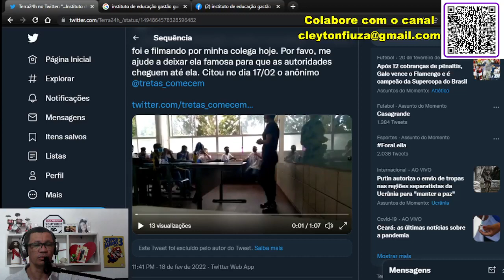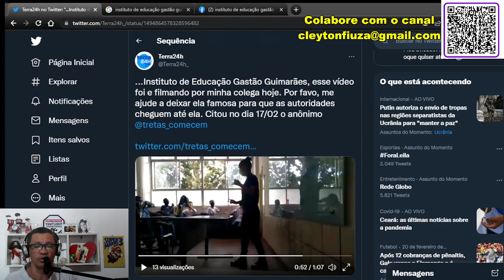Mais um caso de professor com discurso de hate? Não pera...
Um video publicado essa semana mostra uma suposta professora de inglês do Instituto de Educação Gastão Guimarães da cidade de Feira de Santana na Bahia, tecendo discurso de hate diante dos alunos que ficam empolgados em meio a fala da suposta docente.

Mas por que suposta? Porquê alguns pontos chamam a atenção no video que vou trazer para vocês.